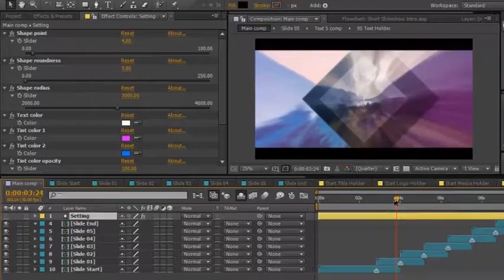Short Slideshow Intro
Multipurpose use Short Slideshow Intro, can be use to reveal logos, title, video openers, closing videos, product promos, event promos, youtube intros, etc.

Small and light AE project, fast rendering. Simply import your logo and media footage. 2 logos placeholder 7 image/video placeholder 7 text placeholder (2 titles, 5 texts)

Modular projects, can be set to start slideshows with logos first and end with logos, logos to titles, titles to logos, or titles to titles.

Easy to adjust, one project with lots of variety. Change the main graphic shapes (triangle, square to circle), change color, and other elements in a few clicks.